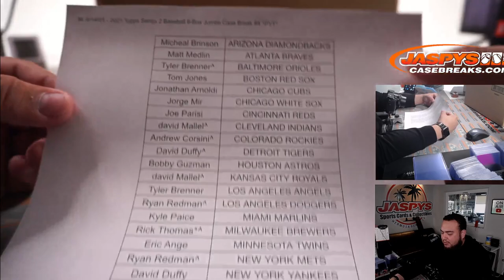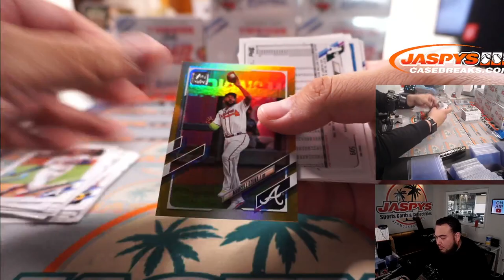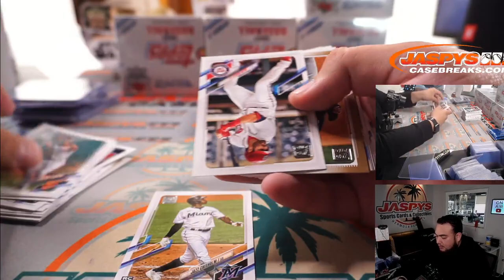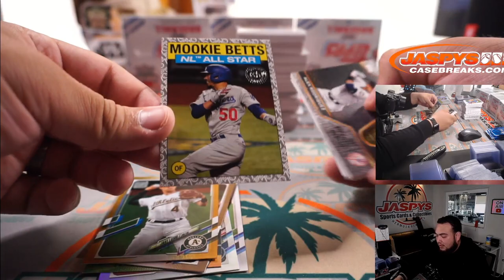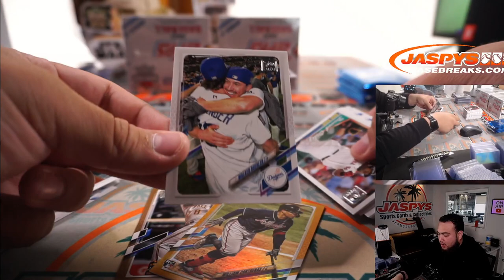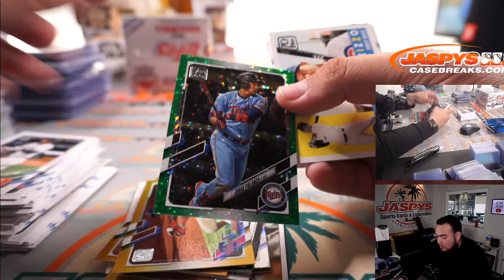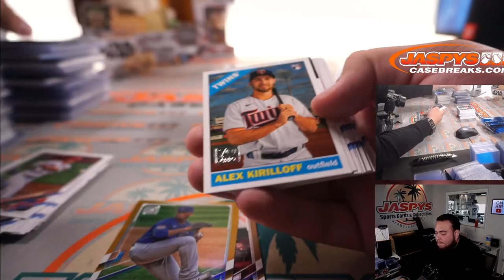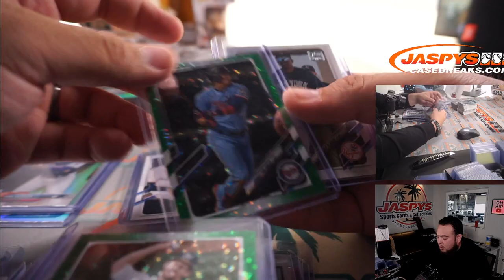(RECAP AT END OF VIDEO) M. 6/14/21 - 2021 Topps Series 2 Baseball 6-Box Jumbo Case Break #4 *PYT*